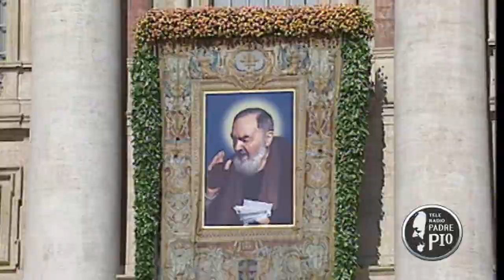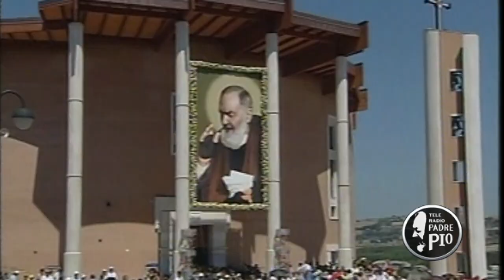16 giugno 2002: Padre Pio è Santo. Cronaca di una giornata storica: la sua Canonizzazione (storia)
Domenica 16 giugno 2002, trecentomila persone si ritrovano, gomito a gomito, per lo più in piedi, nell’abbraccio del colonnato del Bernini e lungo tutta via della Conciliazione per partecipare alla celebrazione di canonizzazione di Padre Pio da Pietrelcina.
Padre Pio è Santo, ma i suoi figli spirituali e tanti suoi devoti sparsi nel mondo, per sentirlo ancora più vicino alle loro necessità spirituali e materiali, continuano ancora a chiamarlo “Padre”.